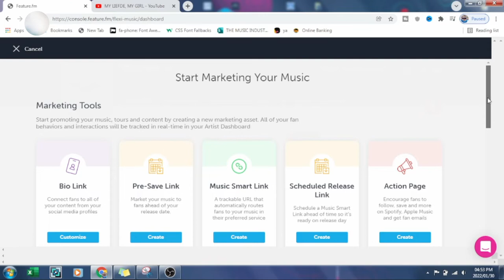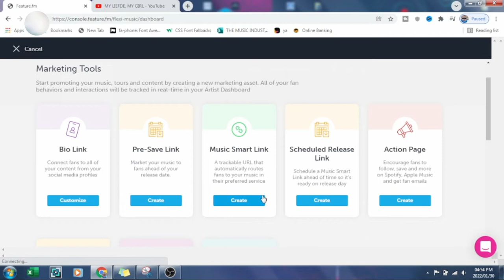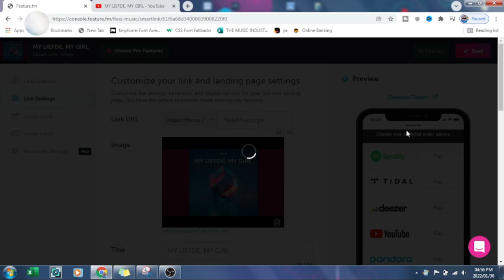one link for all songs your music | Youtube, Spotify, Apple, Linktree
one link for all songs|

In this short video, I will take you through how you can create one link to all your songs. Get a Smart link, Share it on social media. Keep track of all your song plays and clicks.

Link to create SmartUrl.

Create a Social Media link to all your Content.